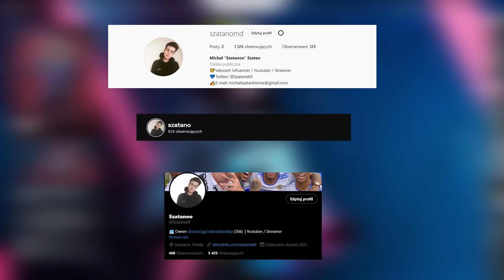UDAJE IRONA NA ASCENDANTACH A PÓŹNIEJ GRAM JAK RADIANT...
[ 👍 ] Zostaw Like!
[ 🥵 ] Zostaw Suba!
[ 🔔 ] Zostaw Dzwona!